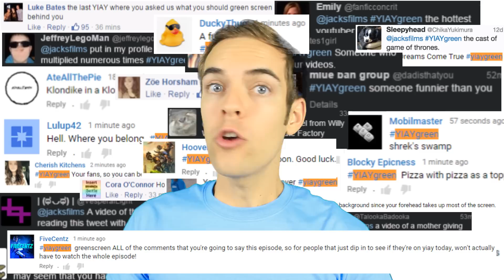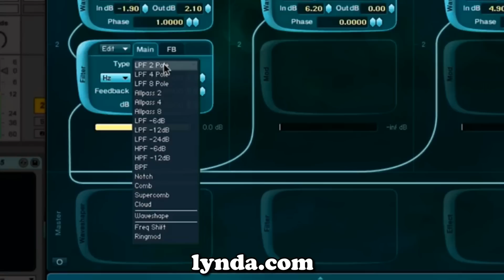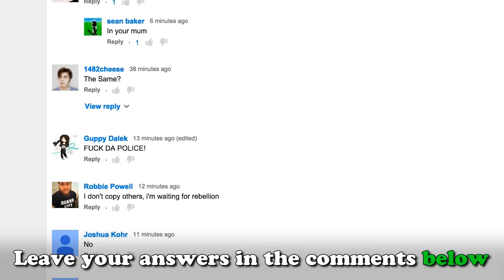GREEN SCREEN ME 2 (YIAY #132)